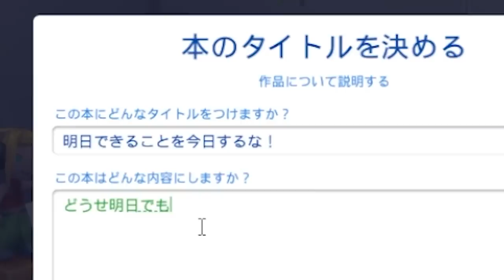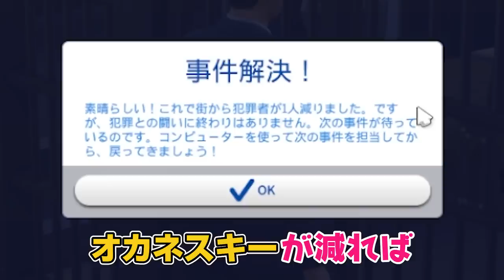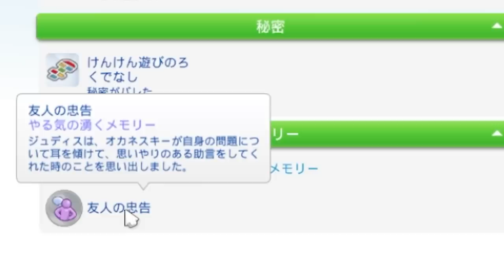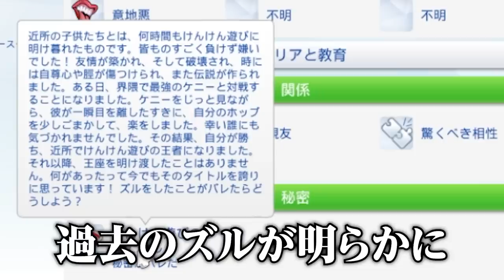金持ちの家を奪えば１億円稼いだことになる『 The Sims 4 / ザ・シムズ4 』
今日めちゃくちゃ稼げた！

主人公をカスタマイズして人生を思うがままにコントロールするゲームです。
個性豊かな街の市民と一緒に、超リアルな日常生活を送ります。

「遊び心のある大人の遊び場」

🌏ハヤトの野望Twitter（LIVE配信の告知もやってます）

・専用スタンプ＆限定バッヂ